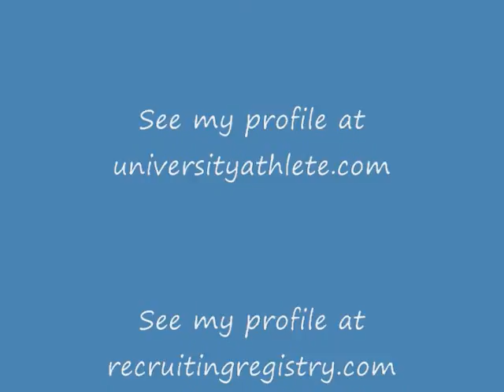Meredith Peacock - Volleyball Highlights from March 2010 Club Tournaments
Volleyball highlights of Meredith Peacock, #5, MH/OH, from March 2010 Club Tournaments.  Highlights include attacking, blocking, serving, and digging/passing.  Meredith plays for the NC Duraforce Juniors 16 National Team out of Charlotte, NC.